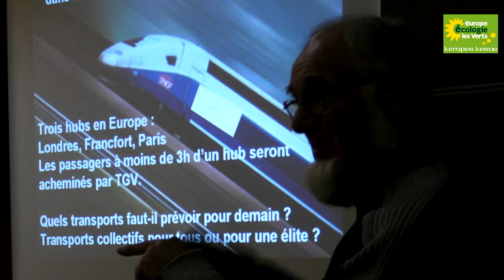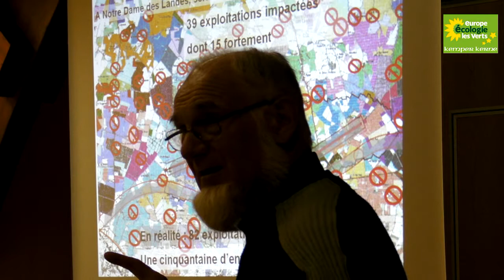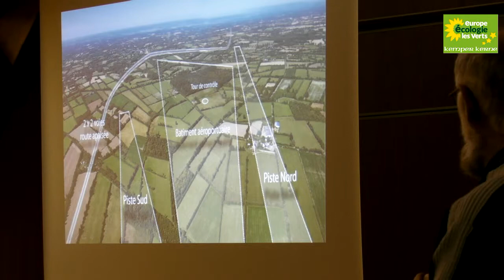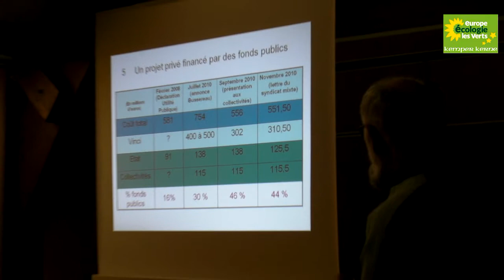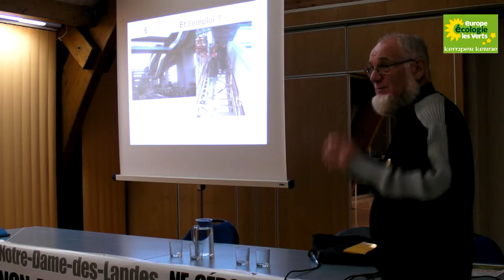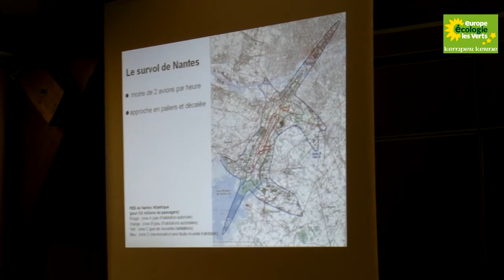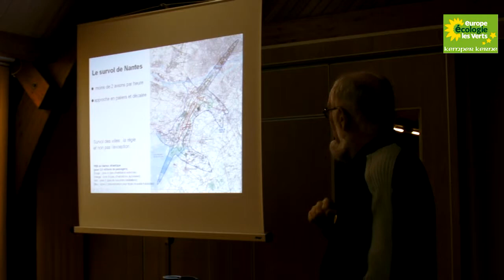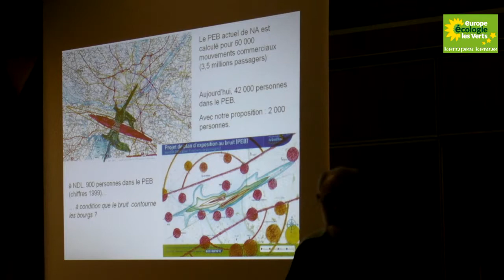Notre Dame des Landes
[2/2] Réunion publique le mercredi 07 décembre 2011 à Quimper

Le projet de construction d'un nouvel aéroport à Notre Dame des Landes, près de Nantes, a fait parler de lui ces dernières semaines.
D'abord par la manifestation réussie et colorée, organisée le 12 novembre dernier à Paris, pour l'arrivée de la « tractovélo » partie de NDDL.
Ensuite, parce que ce projet s'est avéré un point de désaccord lors des négociations menées entre le PS et Europe Écologie Les Verts en vue des prochaines législatives.